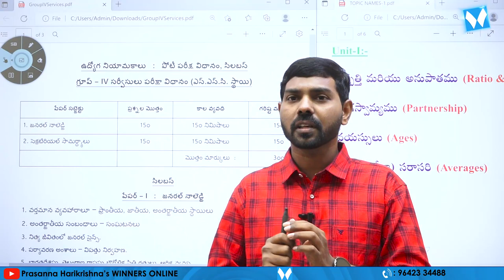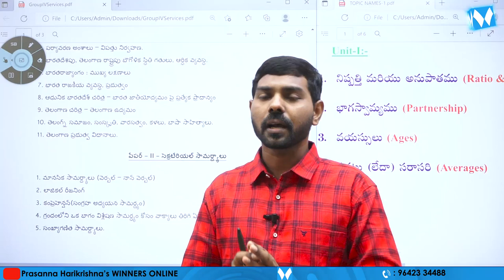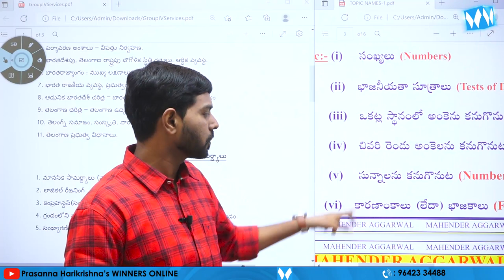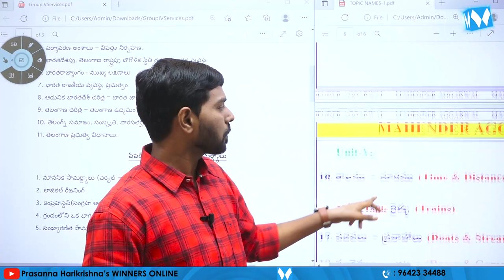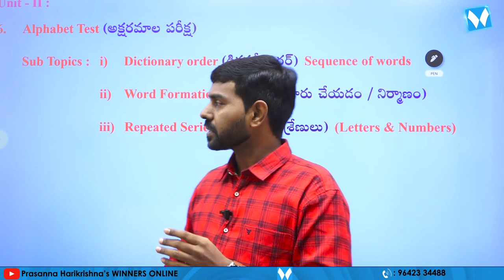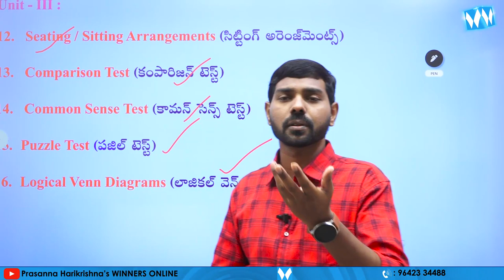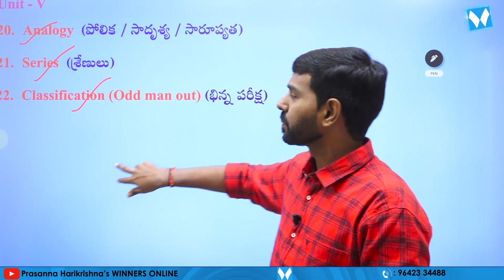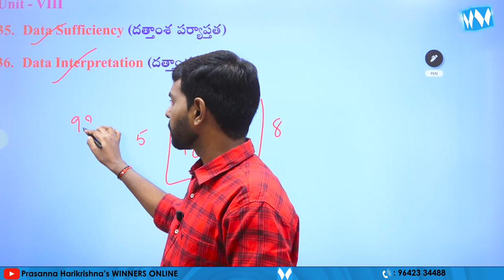TSPSC GROUP - IV ARITHMETIC SYLLABUS ANALYSIS | MAHENDER AGGARWAL | WINNERS ONLINE